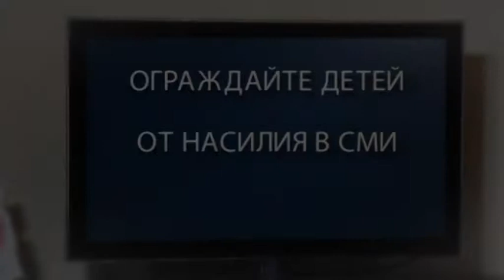Ограждайте детей от насилия в СМИ